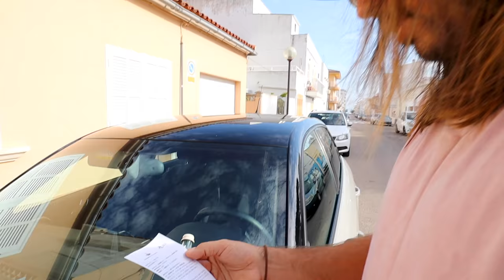Best Beaches in Mallorca! Our Honest Review! | Vintage Style Travel Vlog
Hey guys! Our 2019 European Summer was full of so much adventure and Mallorca was a highlight! Watch as we explore Mallorcas best beaches and let you in on our honest thoughts. We have played with a different edit on this one so we hope you like it!

SOCIAL CHANNELS

MUSIC USED
Sugar -  Peking Duk
Balloon - Ghost Orchard
Fais Rien - Moi Je
Rainroom- ZOD1AC